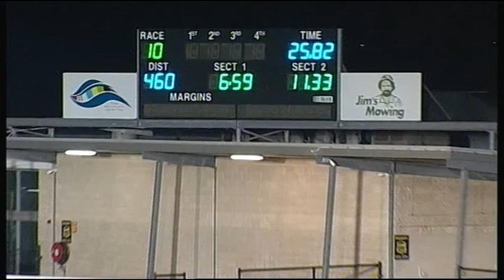GEL FRI 01 JUN 18 R10